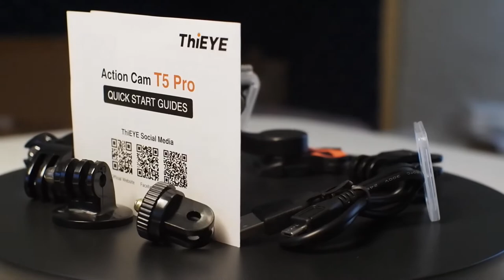Unboxing Action Cam ThiEYE T5 PRO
Questo è il contenuto della mia nuova action cam ThiEYE T5 PRO comprata su Amazon in offerta con batteria extra, caricabatterie doppio e micro SD classe 10 da 64 GB.
La videocamera l'ho testata in questi giorni e mi ha sorpreso per il suo prezzo, a mio avviso questa cam da il meglio con le risoluzioni 2,7K e 4k a 30 fps in quanto è attivabile la stabilizzazione.
Molto carino anche il 1080p a 120 fps per degli slow motion niente male.
Dotata di un discreto touchscreen e una app buona.
Molto comodi gli accessori che non sono i soliti di bassa qualità ma anzi sono ben fatti e alcuni di nuova concezione come le basi girevoli a 360 gradi.

A breve farò le riprese sui miei droni con questa videocamera sia su quello fotografico che su quelli FPV.

Ovviamente non è paragonabile alla Gopro, ma visto il prezzo ha un suo senso se non si hanno tanti soldi da spendere e vogliamo una buona qualità.

✔️ LINK PER L'ACQUISTO:

Telecamera utilizzata: http: 🎬 //amzn.to/298IdW5

• Mirrorless Yi M1

CAVALLETTI

ACCESSORI

• Slider 60 cm
• 3-Way Luxebell